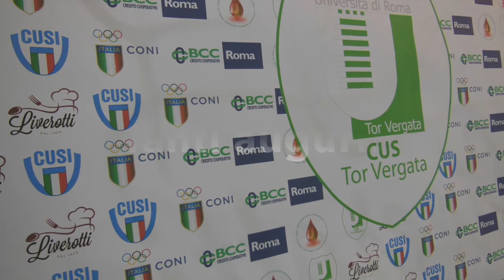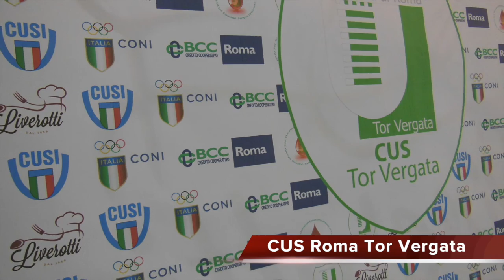custv il CUS Roma Tor Vergata vi augura buone feste!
Il CUS Roma Tor vergata è un'associazione sportiva dilettantistica che intende promuovere lo sport all'interno dell'ateneo per gli studenti, il personale tecnico amministrativo e docente. Il CUS Roma Tor vergata valorizza lo sport quale diritto sociale riconosciuto. Collabora con le famiglie, le istituzioni, le strutture scolastiche. Finanzia e realizza progetti e programmi di ricerca e di formazione. Realizza e diffonde pubblicazioni a carattere culturale e sportivo.
Per il Centro lo sport è un’opportunità educativa, formativa, culturale, agonistica e di aggregazione sociale. Motivazioni fortemente legate alla Mission dell’Università di Roma Tor Vergata di apertura al territorio per condividere la ricerca, l'innovazione, l'interesse, le strutture per un qualcosa di molto più importante che il nostro Magnifico Rettore definisce terza missione, ovvero far interagire le nostre competenze con la società per favorire la crescita sociale condivisa